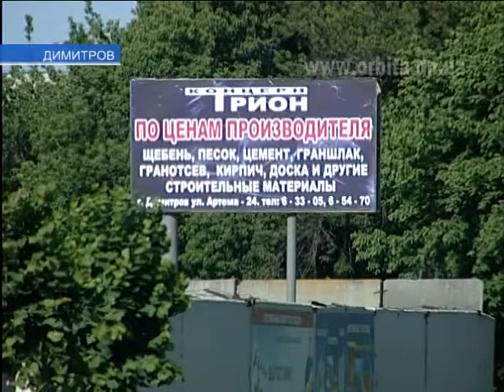Мастер-класс от чемпиона для димитровских боксёров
Получить рекомендации и советы от чемпиона мечтает, пожалуй, каждый начинающий спортсмен. А еще провести тренировку под его наблюдением и научиться различным профессиональным приемам. Димитровским боксерам  это удалось. Накануне к ним приехал президент федерации бокса Донецкой области Дмитрий Елисеев.